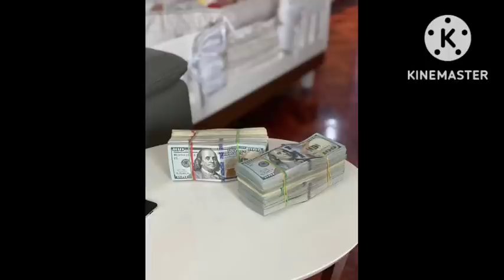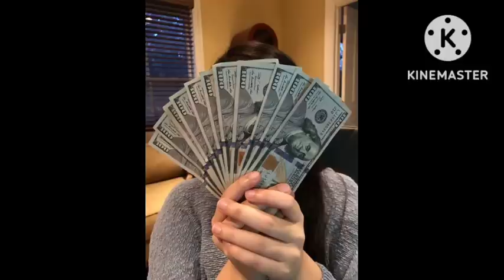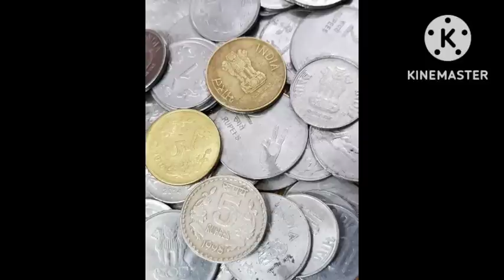பீரோவிற்கு மேல் இதை வைத்தால் பணம் வசியமாகும் | செல்வம் பல மடங்கு பெருகும் | Karthick's Prediction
Hi Everyone !! Welcome to Karthick's Prediction youtube channel !! In this video I have given simple tantric method to attract money. To know more please watch this video..Enjoy the video...

Money attraction
Money manifestation